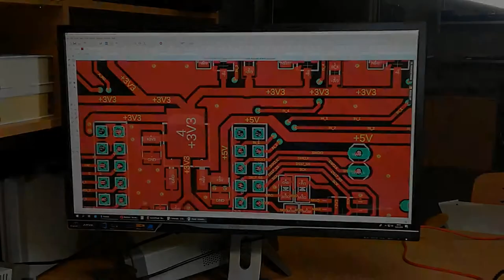Electronic test systems assembly in our R&D Center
The film presents the assembly of the electronic system, which will be used to test and develop software for the ProDevice ASM series degaussers. Thanks to the use of the test plate, it is possible to pre-verify the algorithms according to which the target device will work. Testing allows detection of errors and anomalies created at the hardware and software design stage, ensuring an adequate level of security and reliability during functional testing.